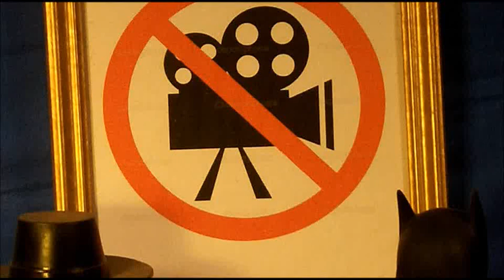Video Response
A last VR ?